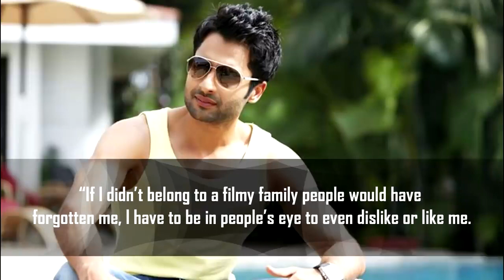Nepotism in india and bollywood || 5 Actors who define Nepotism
Here are 5 Bollywood actors who define Nepotism in their acting course.